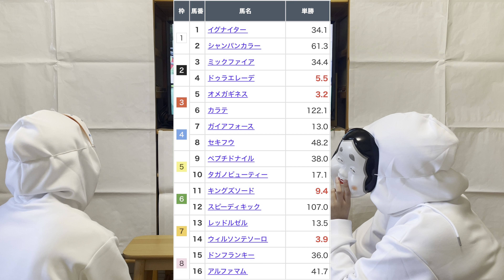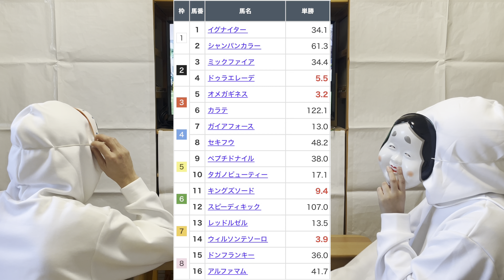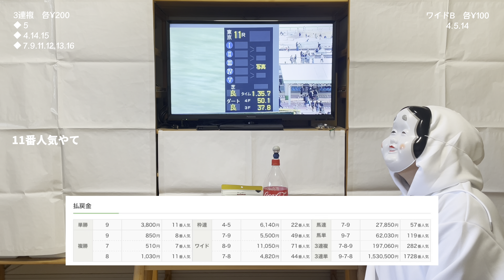2024.02.18 東京 11R フェブラリーステークス